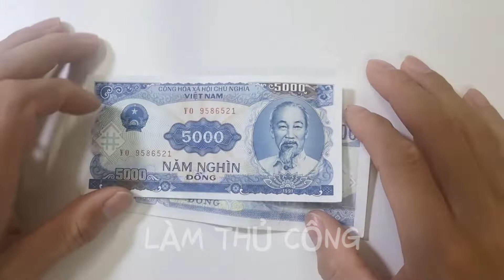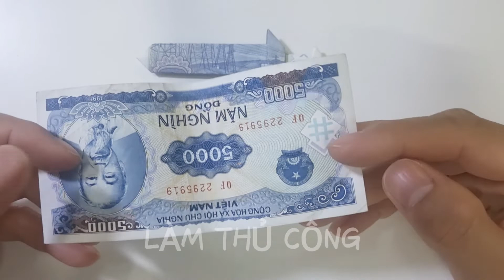Origami - How to fold a sword with paper money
IT'S VERY EASY TO MAKE A SWORD FROM PAPER MONEY WITH A SWORD SHEATH.  GIFTS FOR FRIENDS, CHILDHOOD TOYS, MID-AUTUMN PLAY August 15.

 WATCH THE VIDEO IN ACTION, GUYS.

THANK YOU SO MUCH FOR TAKING A FEW MINUTES TO WATCH THIS VIDEO.

 LEAVE A COMMENT YOUR OPINION ABOUT THIS VIDEO.